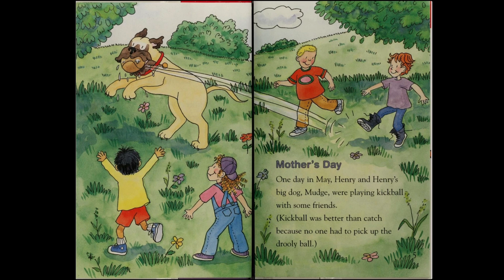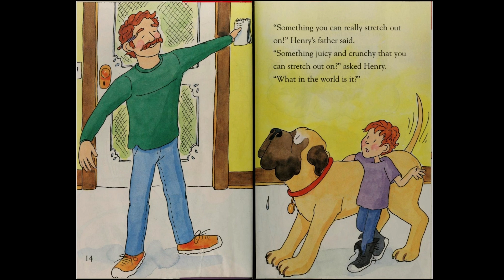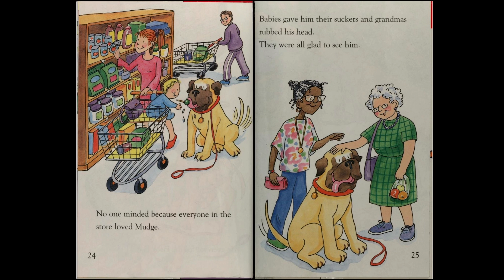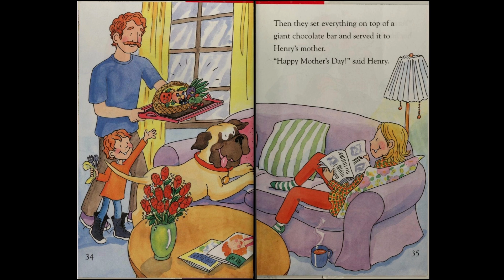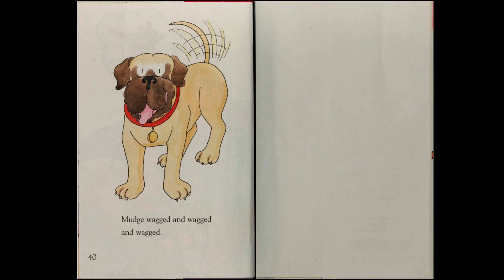Henry And Mudge And The Funny Lunch